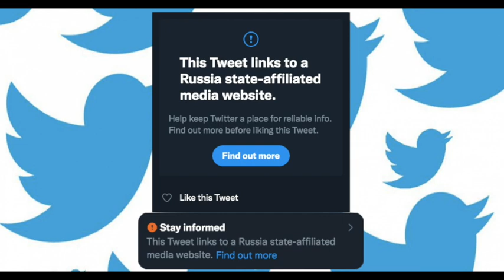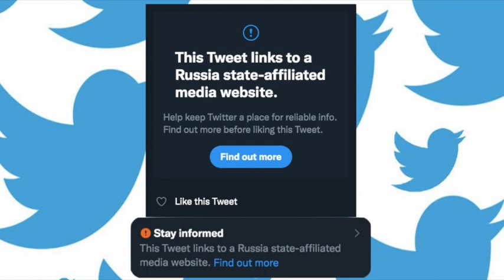Defending Freedom And Democracy Sure Requires An Awful Lot Of Censorship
Kremlin-backed media outlets have been banned throughout the European Union, both on television and on apps and online platforms. RT has lost its Sky TV slot in the UK, where the outlet is also blocked on YouTube. Australian TV providers SBS and Foxtel have dropped RT, and the federal government is putting pressure on social media platforms to block Russian media in Australia.

In the Czech Republic, Slovakia, and Latvia, speaking in support of the Russian invasion of Ukraine will get you years in prison.

Twitter, historically the last of the major online platforms to jump on any new internet censorship escalation, is now actively minimizing the number of people who see Russian media content, saying that it is "reducing the content's visibility" and "taking steps to significantly reduce the circulation of this content on Twitter". This censorship-by-algorithm tactic is exactly what I speculated might emerge after former Twitter CEO Jack Dorsey resigned back in November, due to previous comments supportive of that practice by his successor Parag Agrawal.

Twitter is also placing warnings labels on all Russia-backed media and delivering a pop-up message informing you that you are committing wrongthink if you try to share or even 'like' a post linking to such outlets on the platform. It has also placed the label "Russia state-affiliated media" on every tweet made by the personal accounts of employees of those platforms, baselessly giving the impression that the dissident opinions tweeted by those accounts are paid Kremlin content and not simply their own legitimate perspectives. Some are complaining that this new label has led to online harassment amid the post-9/11-like anti-Russia hysteria that's currently turning western brains into clam chowder.